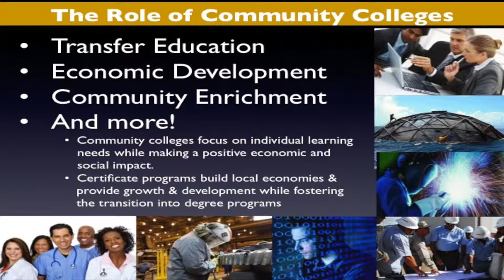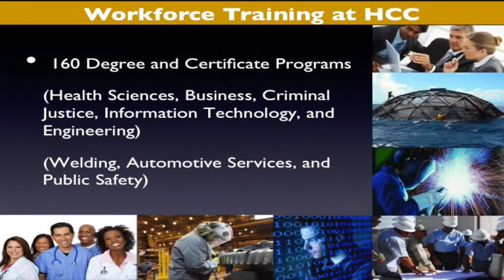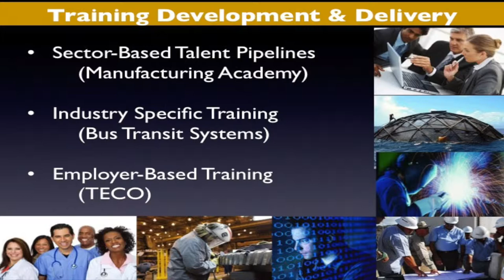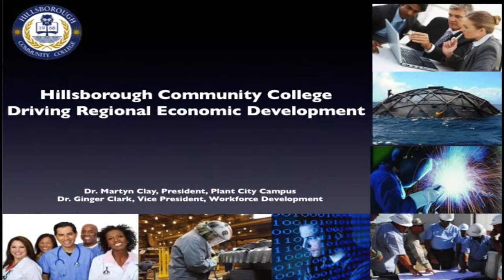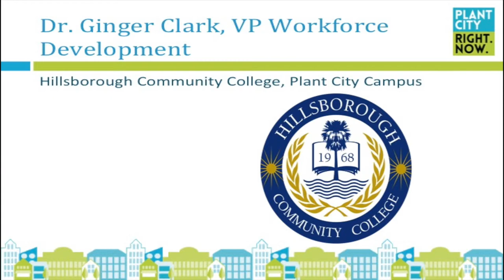Training Provider Highlight: Hillsborough Community College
Dr. Martyn Clay, President
Dr. Ginger Clark, Technical Programs Director